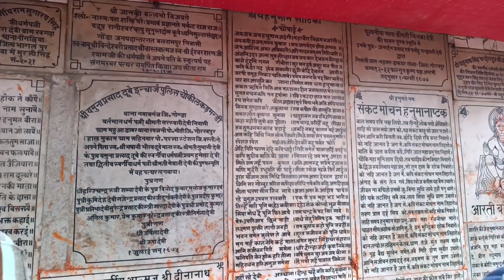श्री हनुमान गढ़ी में भक्तों की अपार भीड़ अयोध्या धाम 20/01/2024